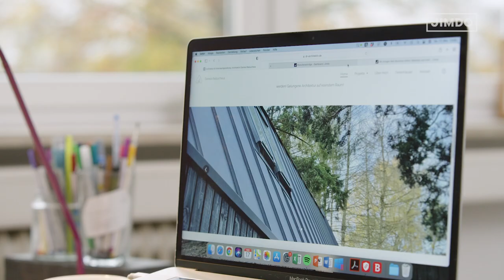Alles für dein Business - Daniela Raduycheva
Architektin und Jimdo Userin Daniela Raduycheva plant und baut nicht nur Häuser, Wohnungen, Büros und mehr, sie hat auch die professionelle Website für ihr Unternehmen selbst geplant und erstellt. Wie? Ganz einfach: mit Jimdo. Ihre Website ist für sie das Online-Zuhause für ihr Business. Damit ihr Unternehmen online professionell auftritt und ihre Kunden sie besser finden, nutzt sie die praktischen Jimdo Brancheneinträge. so ist ihr Business in 15 Online-Branchenverzeichnissen immer professionell vertreten, ganz automatisch. Überzeugt? Dann komm auch zu Jimdo.